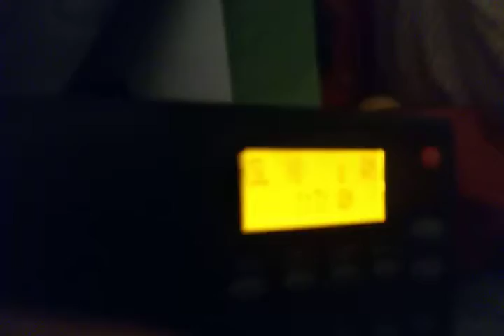KSL RWT (EAS #1023)